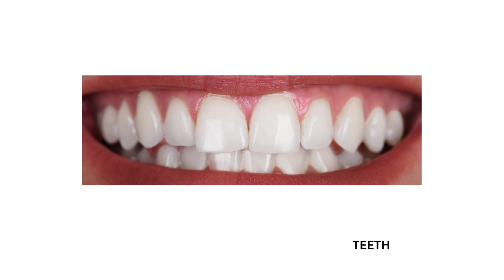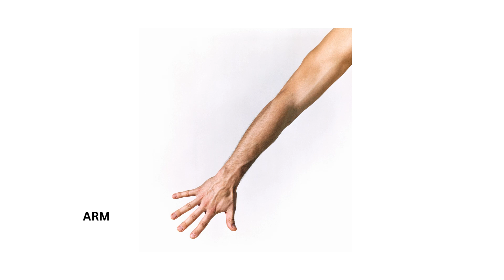reading practice | global reading in Polish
In this video, I teach how to read in Polish using the global reading method. You'll learn how to recognize entire words and understand their meaning without getting bogged down by individual letters. Whether you're a beginner or looking to improve your reading skills, this video will help you read Polish more naturally and fluently.